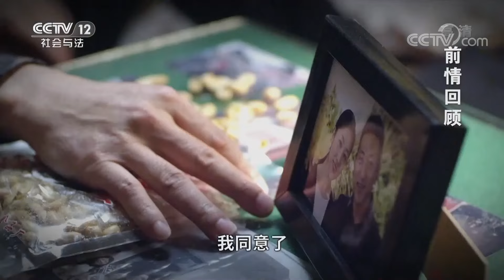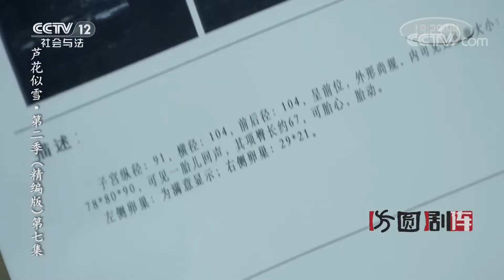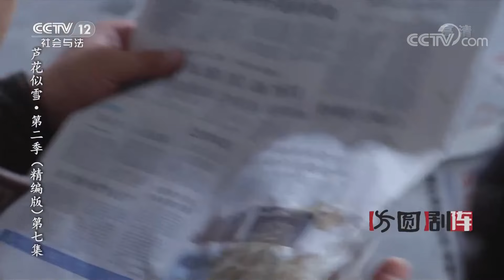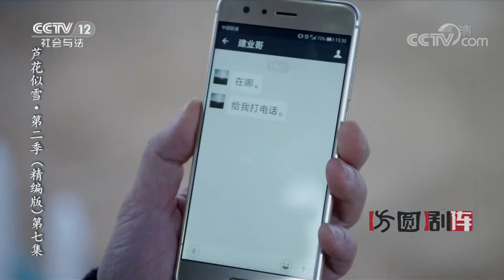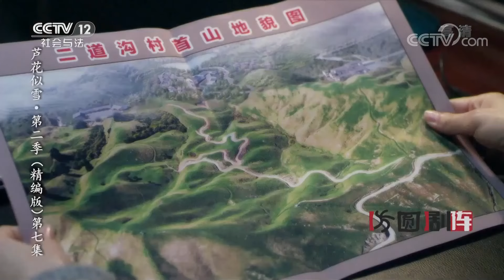《方圆剧阵》芦花似雪 第二季 EP7 20210207 | CCTV社会与法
本期看点：刘建业看见张月给鲁二虎的虎符和中了邪一样，一句话都不说，就翻起报纸来了，他在合作社并没有找到想要的报纸。后来，他又跑到二道沟村老支书那里，问老支书记不记得有一期报纸登了一篇新闻，说兴城出土了明朝文物，说着就拿起手机给老支书看他手机里的虎符图。老支书一看有点印象，说报纸应该在仓库，俩人就一起去找了。